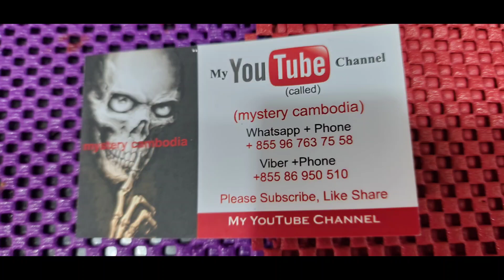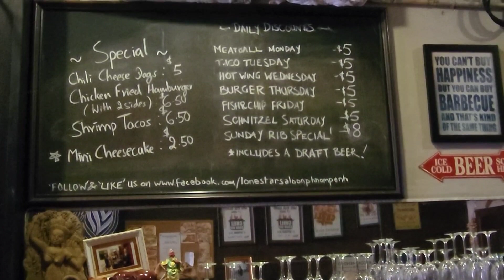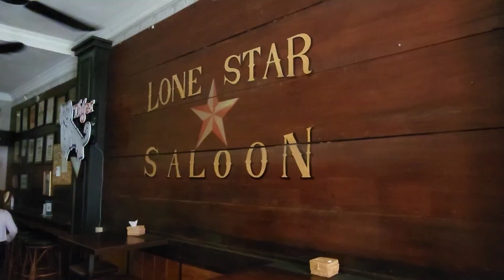🦘 🇦🇺 🇰🇭 $5 Meat Ball at the Lone Star Restaurant Phnom Penh Cambodia 🇰🇭26/12/2022 Not Impressed,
mystery Cambodia
YouTube mystery Cambodia
mystery Cambodia YouTube
Cambodia
Cambodia 2022
Cambodia 2023
Phnom Penh
Phnom Penh 2022
Phnom Penh Cambodia
Phnom Penh Cambodia 2022
Phnom Penh Cambodia 2023
Asian Games Cambodia 2023
Asian Games 2023
Asian Games Phnom Penh Cambodia 2023
Best Girlie Bars Phnom Penh Cambodia
Best Girlie Bar Streets Phnom Penh Cambodia
Best Sky Bar in Phnom Penh Cambodia
Celeste Sky bar Phnom Penh Cambodia
Celeste Revolving Restaurant Phnom Penh Cambodia
Ed's Cafe Sky Bar Phnom Penh Cambodia
Ed's Cafe Sky Bar and Infinity Swimming pool
Phnom Phnom Cambodia
Best Infinity Swimming pool Ed's Cafe Penthouse Apartments Phnom Penh Cambodia
Penthouse Apartments  Cambodia Sky Bar
Nightlife Cambodia
Nightlife Phnom penh Cambodia
Cambodian Immigration Department Mystery Cambodia
How too obtain a tourist visa for Cambodia
How too obtain a retirement visa for Cambodia
How to obtain a visa for Cambodia
How too obtain a long term visa for Cambodia
Fringe Dwellers.
Travel by Train to Kep Beach Cambodia. Travel by Train to Kampot Cambodia
Travel by Train to Sihanoukville Cambodia
Phnom Penh Railway station Cambodia
Bassac Street Phnom Penh Cambodia
Bassac Lane Phnom Penh Cambodia.
Street 308 Phnom Penh Cambodia
Walking around Phnom Penh Cambodia
Walkway around Kep Beach Cambodia
Wakking around Sihanoukville Cambodia
Best Sky Bar in Sihanoukville Cambodia
Benny's Hotel Sihanoukville Cambodia
Beat Streets for accommodation in Sihanoukville Cambodia
Serendipity Beach Cambodia
Ochheuteal Beach Cambodia
Serendipity Beach Walkway Sihanoukville Cambodia
Ochheuteal Beach Walkway Sihanoukville Cambodia
Mike's Burger House Sihanoukville Cambodia
Angkor Beach Restaurant Sihanoukville Cambodia
Kep Beach railway station Cambodia
Kampot railway station Cambodia
Crab markets Kep Beach Cambodia
Beach House Kep Cambodia
Best Country in the world for Retirement Cambodia
Early Retirement in Cambodia
Best Western supermarkets Phnom Penh Cambodia
Best Western Shopping Centre's Phnom penh Cambodia
Aeon Mall Phnom Penh Cambodia
Decathlon Camping Cambodia
Cheap Street food Phnom Penh Cambodia
Beautiful Shoes Phnom Penh Cambodia
Only made in Cambodia
Russian Markets Phnom Penh Cambodia
Central Markets Phnom Penh Cambodia
Cheap Apartments Phnom Penh Cambodia
How to rent cheap apartments in Phnom Penh Cambodia
Working in Cambodia
Royal Mart supermarket Phnom Penh Cambodia
Royal Palace Phnom Penh Cambodia.